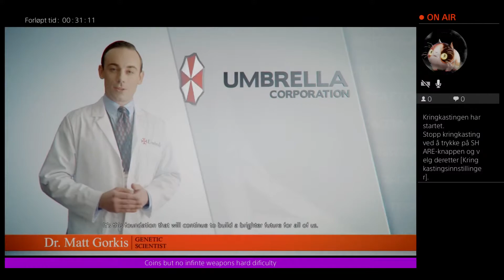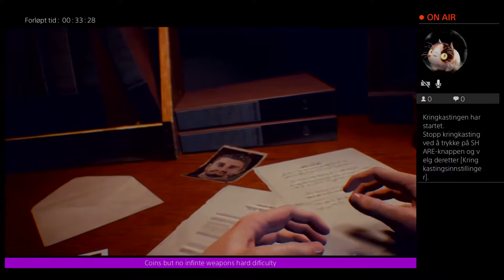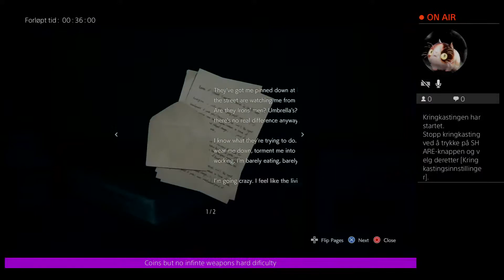Infinity Dragon's stream random games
RE3R hard diffuculty shop items coin only